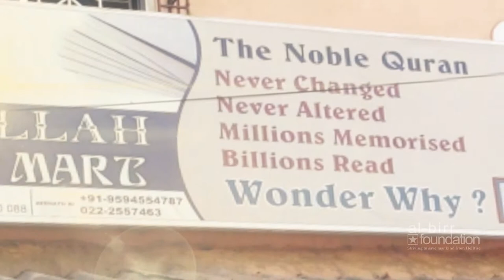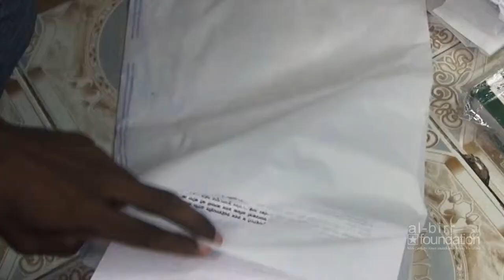Albirr Foundation (Mumbai) Display the Truth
Display The Truth
Our organization offers Free designing and making of Flex or Vinyl Boards for shops to Muslim shopkeepers. We use half of the Board space for advertisement under distribution of FREE Copy of the Noble Qur'an for people of all faiths. We have also placed our Jumbo size Islamic hoarding at highly crowded and main junctions of the city.